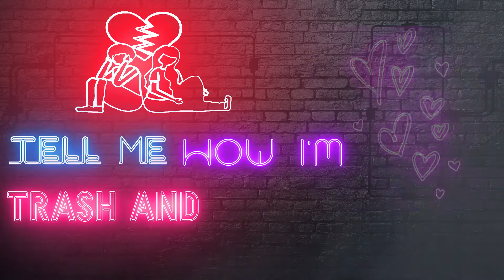Juice Wrld - Hate Me [without ellie goulding] || Neon song || Mood off WhatsApp Status Video 2020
my channel🙂